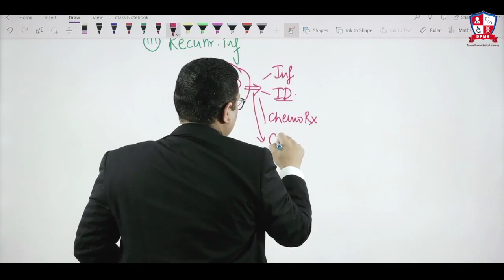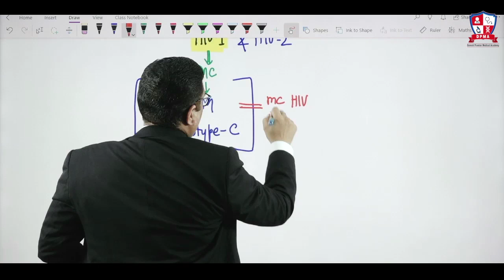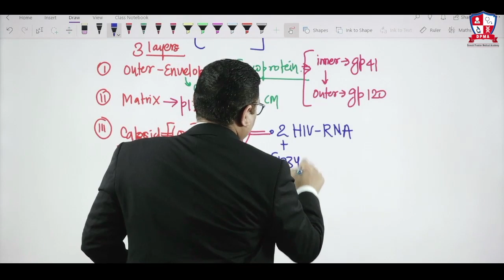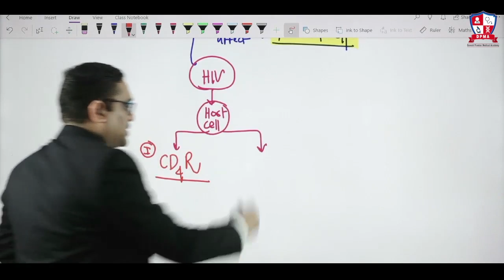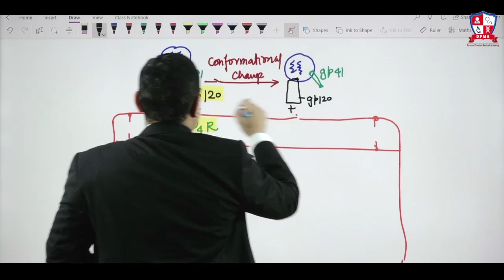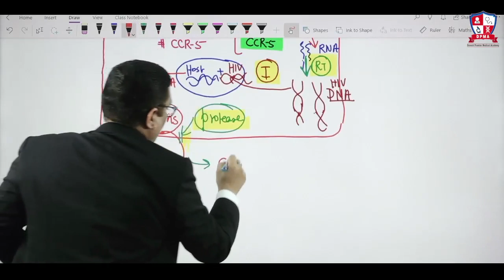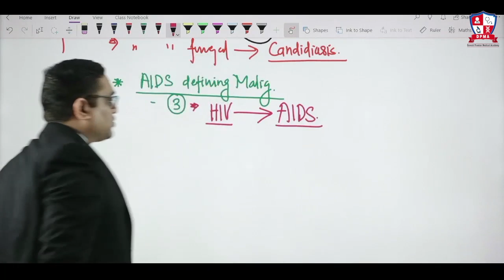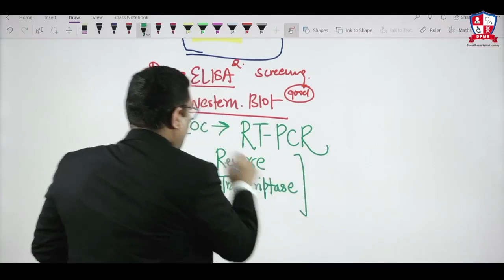HIV and AIDS : Pathology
Pathology lecture and lessons of life for living a beautiful life.

●LENTIVIRUS (slowly replicating RETROVIRUS) that causes the acquired immunodeficiency syndrome(AIDS)
●a/k/a---“ Slim’s disease “ ( d/t weight loss)
● Commonest secondary immunodeficiency disorder
● Most patients with HIV infection progress to AIDS after a chronic phase lasting from 7 to 10 years.
●Most common mode of spread --- (75% of all cases)Sexual contact ( most commonly from Male to female ).
● Risk of transmission with needle stick injury--- 0.3%.
● Commonest cause of AIDS in children --- Vertical transmission
● BLOOD BANK and HIV ( Harrison18/e page no – 1513 ):-
●Blood collected for transfusion is routinely screened for both HIV-1 and HIV-2
A) HIV transmission is by
1) whole blood
2) packed rbc
3) platelets
4) leucocytes
5) plasma
B) No-HIV –Transmission is seen with
( processing procedure will inactivate virus in all given products) ---
1) hyperimmune gammaglobulin
2) hepatitis B immune globulin
3) plasma derived hepatitis B vaccine
4) Rh0 immune globulin
■ HIV Epidemiology:-
● HIV-1 most common type a/w AIDS in the United States, Europe, and Central Africa and India.

● HIV-2 in West Africa and India.
● HIV-1 three subgroups
1) M(major)
2) O (outlier)
3) N (neither M nor O)
● Group M ( subtypes or clades ;A to K ) most common form worldwide
1) Subtype B --- most common in western Europe and United States
2) Subtype E --- most common in Thailand.
3) Subtype C (fastest-spreading type worldwide) --- most common in India, Ethiopia, and Southern Africa.
● Most common cause of AIDS in India--- HIV-1 group-M , Subtype-C.
■ life cycle of HIV:-
● HIV infects cells by using CD4 molecule as receptor and various chemokine receptors as coreceptors.
● CD4 receptors are required for entry of HIV in Brain
a) macrophages /monocytes
b) dendritic cell
c) CD4T cells (worse affected cells)